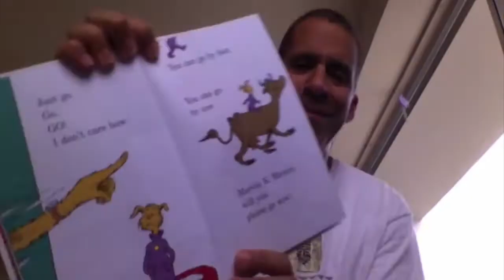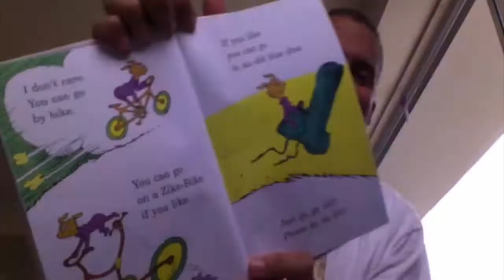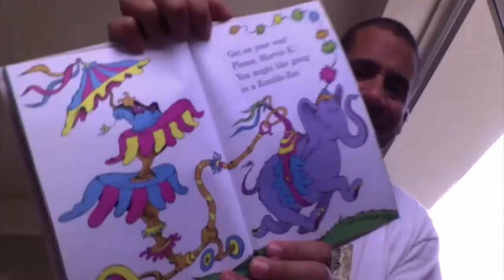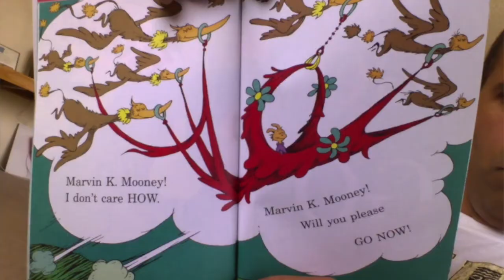Story Marvin K Mooney